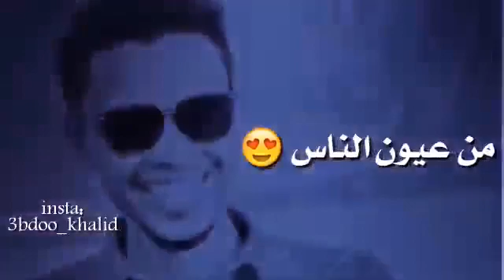١٤ فبراير ٢٠٢١